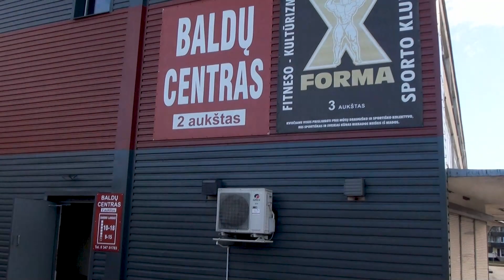LKFF Kėdainiai 2024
LKFF/NABBA bendra rinktinės treniruotė.
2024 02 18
Kėdainiai